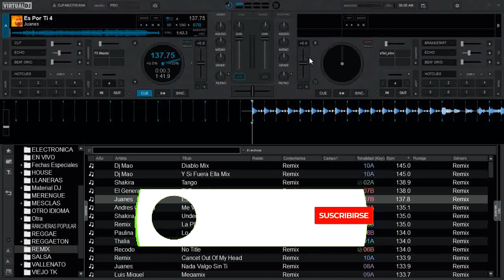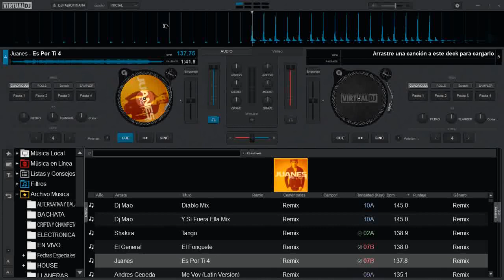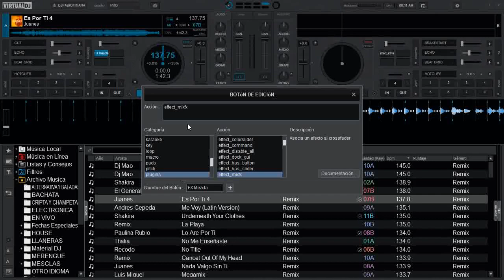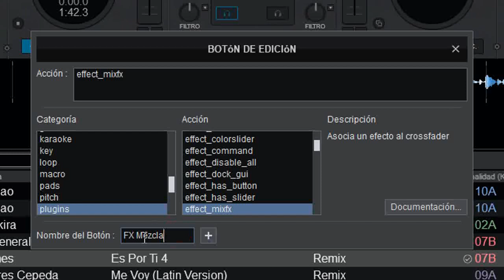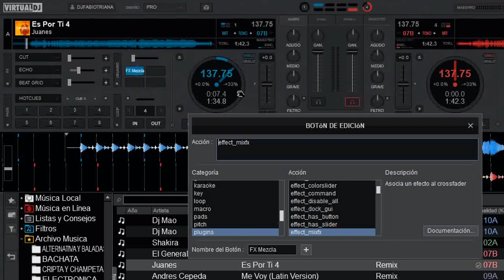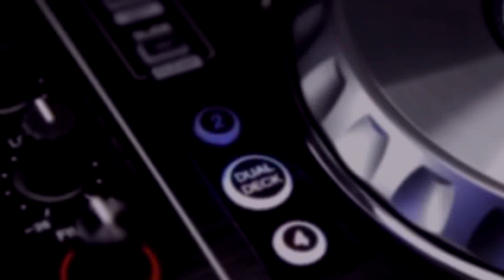FX de mezcla diseño Pro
como poner estos creativos efectos en la mezcla de forma automática